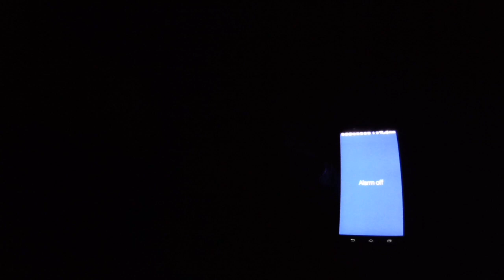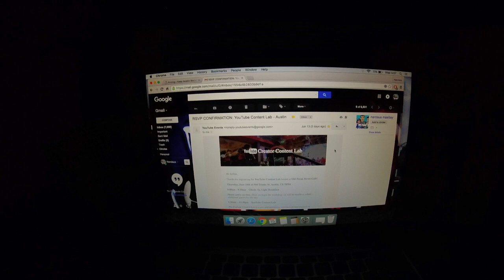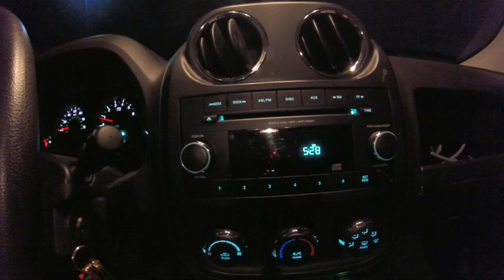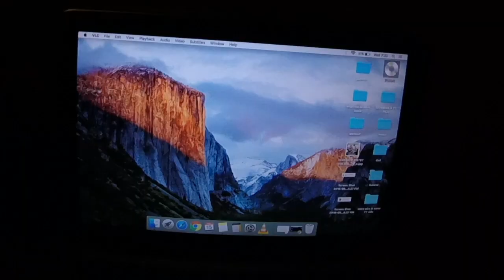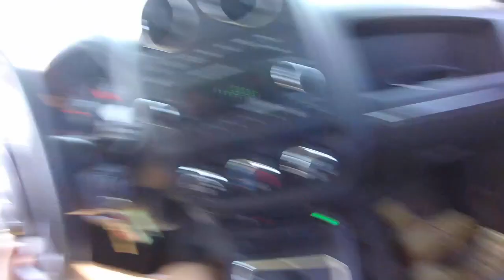A Day in the Life of a Soldier Army Vlog 9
A Day in the Life of a Soldier - Army Vlog

In this video Archiezzle shows you "This is a day in my life" Get an interesting look into the Military!

In this video we also talk about taking the Army PT TEST, Getting stationed, PCS or going to an Army school. Possible future for Archiezzle's Army career and YouTube channel, Getting invited to a YouTube Content Creator Lab meet in Austin TX & Lastly what are the chances of being in the front lines while in the Army.